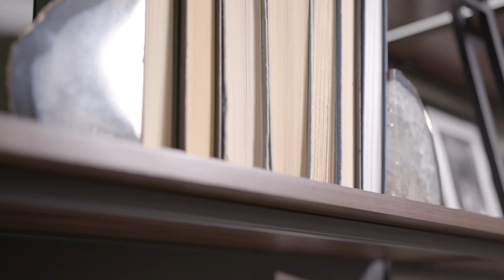3 Piece Metal & Wood Ladder Desk and Storage Shelves - Dark Walnut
The efficiency station has arrived. This three-piece industrial home office set is here for all your needs! Transform it into a daily task generator, a homework haven, or your workstation hub. Two bookcases with cabinets and a ladder desk are included for you to arrange however you like! Wall anchors keep the pieces nice and balanced and the powder-coated steel give its wooden frame a dashing two-toned look. Use the open shelving however it suits you and stage this wall unit in a living room, home office, or dining room.